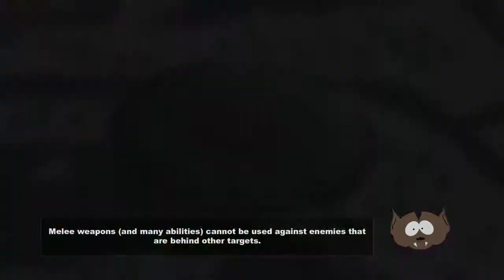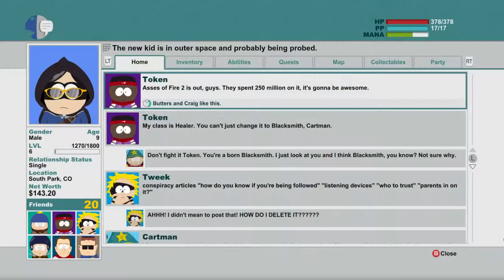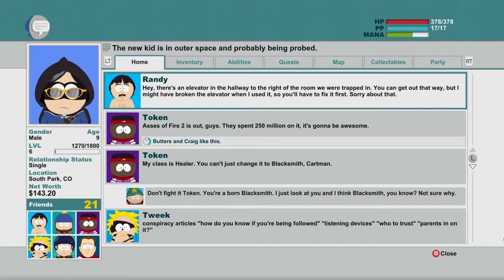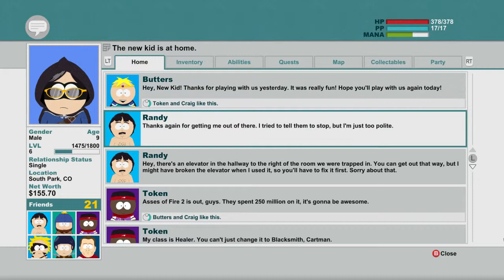Stick of Truth - Ep.17: MOO MOO MOO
We escape this horrible, horrible place...